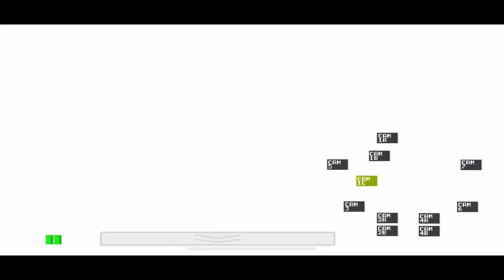Five Nights at Freddy’s - Night 1 Walkthrough